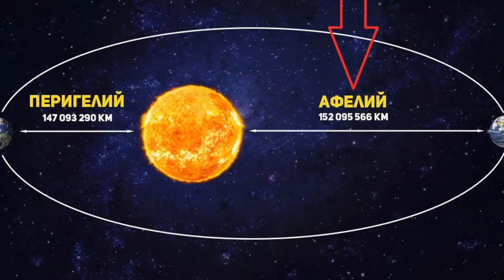Какое расстояние от Земли до Солнца в километрах?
Солнце – ближайшая к нам звезда. Если вы посмотрите на небо, то вам покажется, что Солнце находится очень близко – протяни руку, и вот оно. На самом деле нас от светила отделяют миллионы и миллионы километров...
В этом видео вы узнаете, какое расстояние от Земли до Солнца в километрах. В том числе, наибольшее, наименьшее и среднее расстояние от Земли до Солнца, и отчего зависит величина этого расстояния.